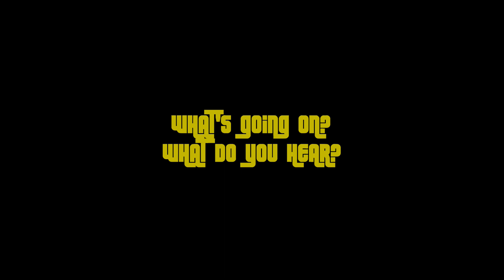The Adventures Of Chunky The Squirrel: What's Going On? What Do You Hear?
Hello Everyone,

Munch Love,
Chunky

Song by Legendary Juggernaut
Song Title: Jana

for notifications.**